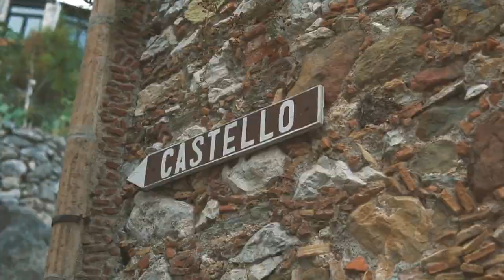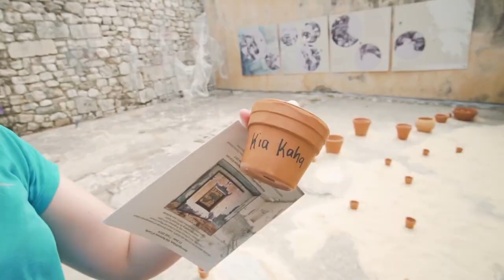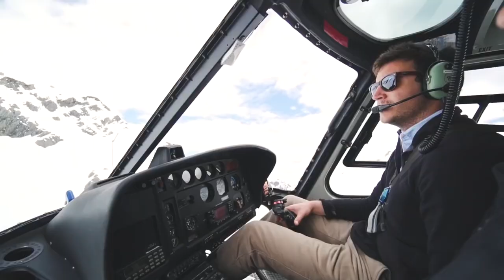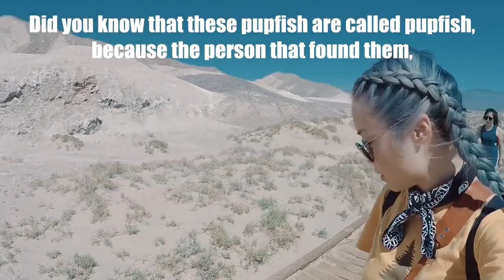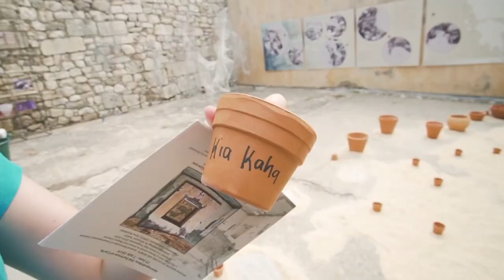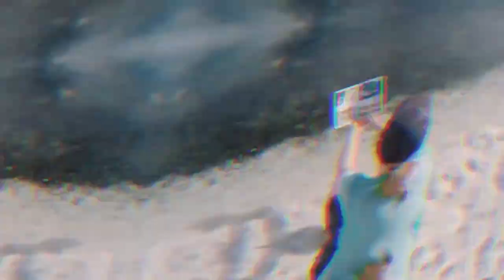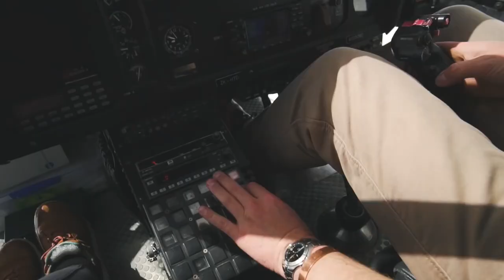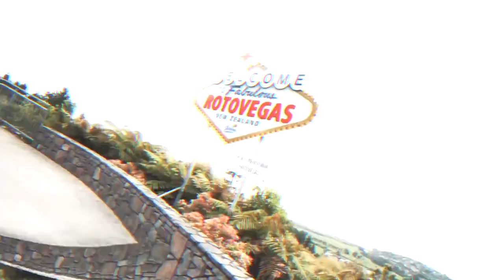ARLAN Music Video Mix #72 Summer Mix Best Of Tropical Deep House Music Chill Out